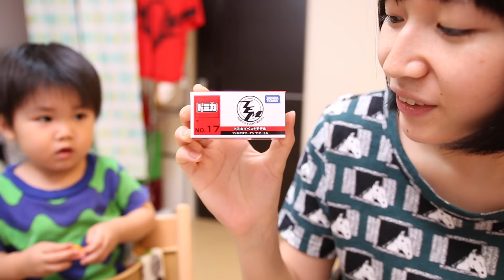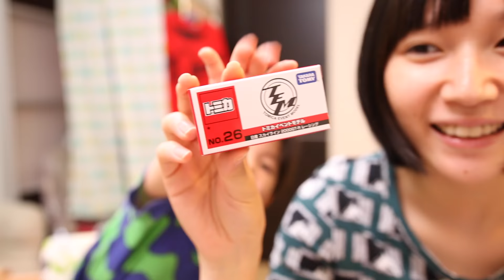トミカ博2016in横浜で買ってきたトミカ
トミカ博2016in横浜で購入した会場限定トミカです。

2014年7月に男の子、常陸（ひたち）を産みました。

13歳以下の方がご視聴される際は保護者の方とご一緒にご覧ください。